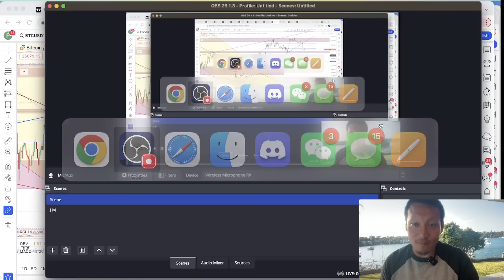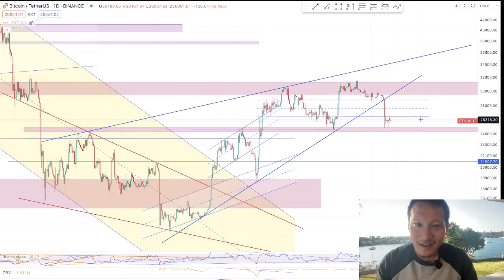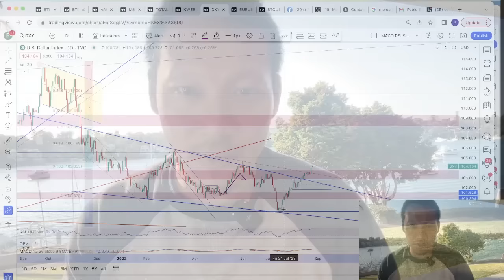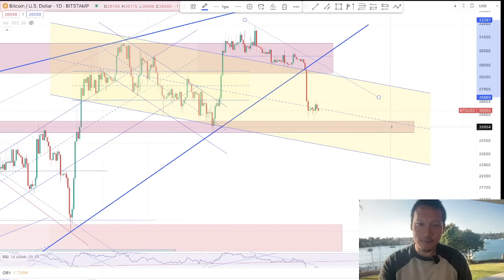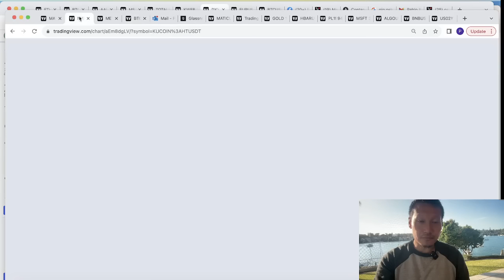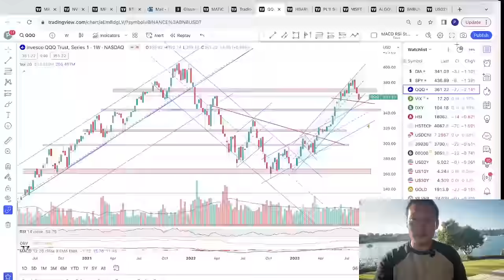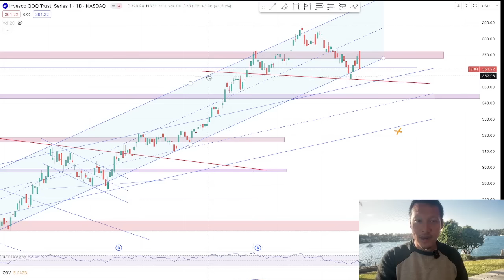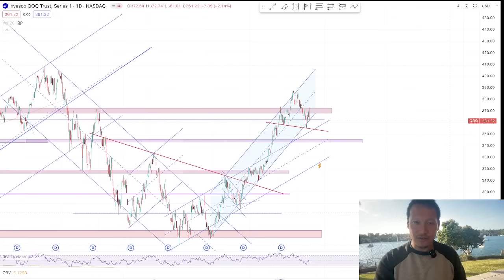Major Move Coming for Stocks and Bitcoin!!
A big move is brewing for US tech stocks and the NASDAQ, Bitcoin already had a major drop last week. We've been spot on so far for the NASDAQ, find out what happens next!

Pablo is a former Investment Bank trader who has has been featured in multiple stories in Forbes, Yahoo Finance, Bloomberg and Business Insider. He has since left finance to invest for himself and to pursue his passion in filmmaking and acting, he can be seen in the Marvel Blockbuster Film Shang-Chi as Chancellor Hui, and Paramount Pictures’ Last King of the Cross.

Pablo Heman can be found on Tiktok Instagram, Discord and Twitter with over 850K followers across different social platforms. These videos are shown to Pablo’s Discord VIP members a couple of days earlier before online publication.